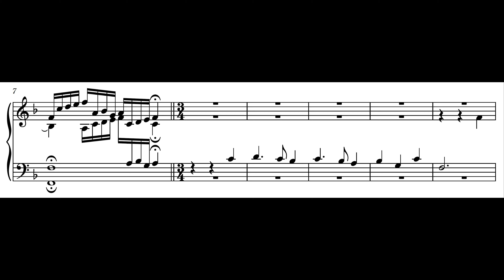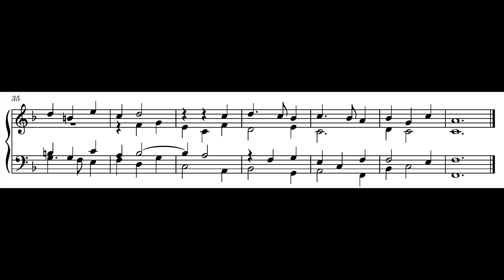Johann Caspar Ferdinand Fischer – Präludium und Fuge ex F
Johann Caspar Ferdinand Fischer (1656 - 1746) – Präludium und Fuge ex F

0:00 HW Prinzipal 8' + Oktave 4' + Oktave 2' + Mixtur IV | Ped Prinzipalbass 8' + Oktave 4' + Trompete 8'
1:19 RP Gedackt 8' + Rohrflöte 4'